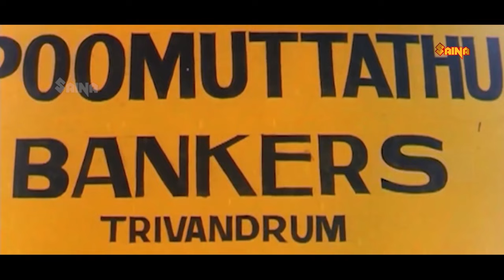"അപ്പൊ നിങ്ങൾ ഉണ്ട ഇടാൻ വന്നവരല്ലെയോ ?" | Suresh Gopi | Maniyanpilla Raju | Jose Pellissery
Janathipathyam (English: Democracy) is a 1997 Indian Malayalam film, directed by K. Madhu and produced by M Mani. The film stars Suresh Gopi, Urvashi, Balachandra Menon and Vani Viswanath in lead roles

A former IPS officer, RD Nayanar, who was dismissed due to some corrupt officers, returns to Kerala to take over the position of the CM. He uses his powers to take revenge on his enemies.